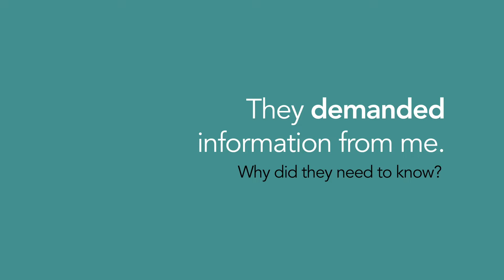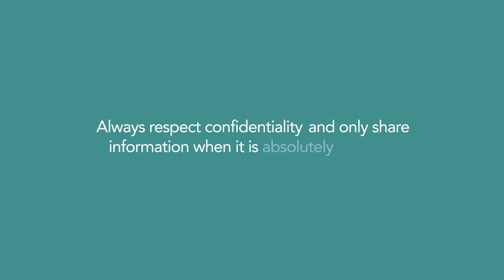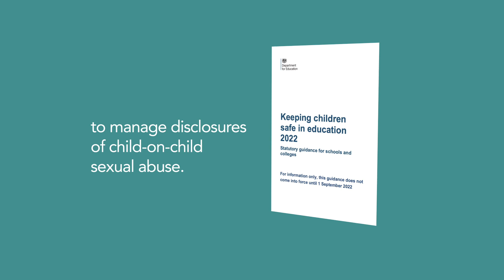“It’s all about paperwork and box ticking.” Responding to Disclosures of Sexual Violence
In collaboration with young survivors in Essex, CARA and ICENA are proud to present a NEW series of five animated videos to support professionals working with children and young people to understand the impacts of sexual violence.

To see the other animations that they have created, please

Here at Tope we are pleased to share these animations on our pages. We are a free, confidential support service that supports 13-18 year olds in Suffolk, who are currently going through an abusive situation, or are struggling with the memories of one.

We must make a change and we believe it’s possible."